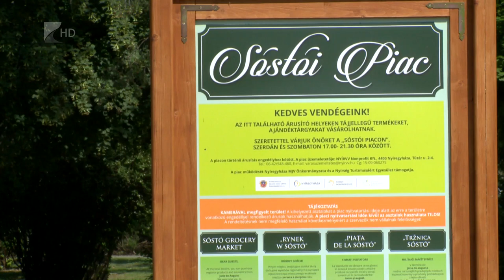Megnyílt a Sóstói piac - Kölcsey Tv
Idén már 4. alkalommal várja a nyíregyháziakat és a turistákat a Sóstói Piac. Újdonság, hogy már nem csak szerdán és szombaton, hanem pénteken is elérhetőek a termelők árucikkei. A helyi termelők jó minőségű, friss és finom termékei mellett vasárnaponként népművészeti foglalkozó és bemutató is várja az érdeklődőket.